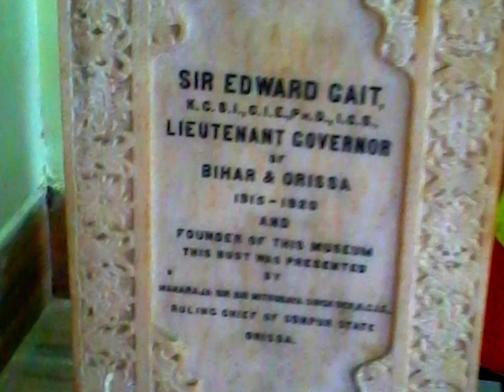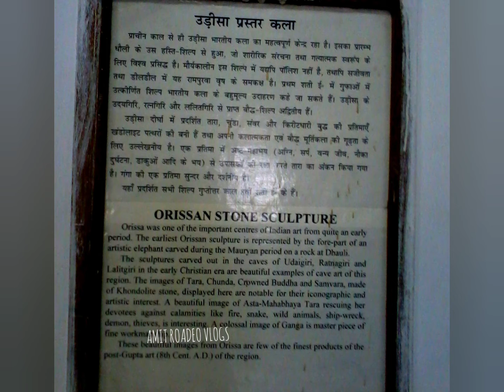PATNAOLD MUESEUM1928 UDAYGIRI GATE